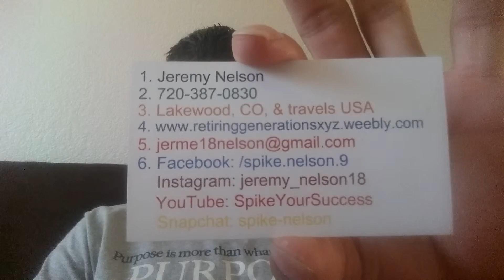Not my main Chanel! Jeremy Nelson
My name is Jeremy Nelson and this chanel I hardly use anymore and is not to fun. If you want more entertaining videos and to see my Daily vlogs type I'm Jeremy Nelson Denver Colorado to get there and I'll post a link to it. Thanks!